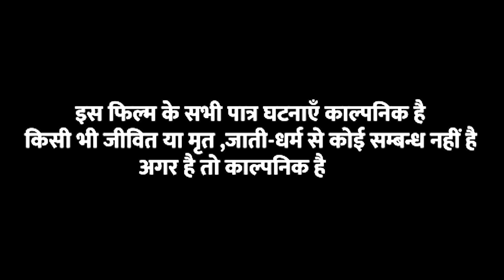बिहार पुलिस कि तैयारी [ New Comedy ] Bihar Police Ki Taiyari Comedy बिनेशर चाचा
Trade Enq -